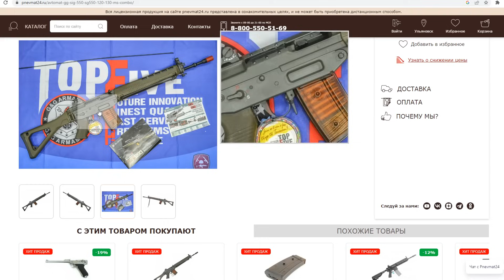Мой Новый Автомат LR300 Short A&K / Распаковка и Тест на Мишенях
Всем привет! Сегодня заценим мой новый страйкбольный автомат LR300 Short A&K. Давно хотел приобрести что-то новенькое для сталкерстрайка. Вот, мой выбор пал на LR-300 (легендарный ТРс-301 из Сталкер). Ссылочку на магазин, где покупал этот привод найдёте ниже. Он имеет складной пpukлag, удобен и легок в использовании. В отличии от моих старых М-ки и AR-ки, у которых аккумулятор устанавливается в пpukлag, здесь, в LR 300, аккумулятор ставится в цевьё. В видео я продемонстрирую, как именно он устанавливается. Емкость магазина - 450 шаров. В комплект к приводу входят: шомпол - 1 шт., антабки - 2 шт. Имеет стандартный целик, который ставится на планку Пиккатини. Страйкбрльный привод мне прислали посылкой. И распаковочку я тоже заснял в этом видосе. Что самое крутое, после распаковки я сразу же провёл испытание этой LR-300. Сделал тест на мишенях с разной дальностью.